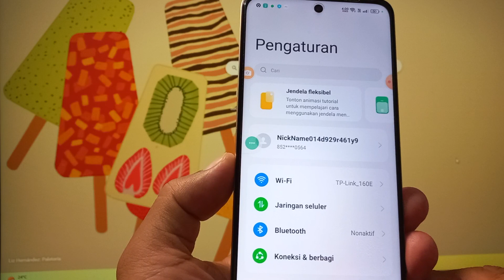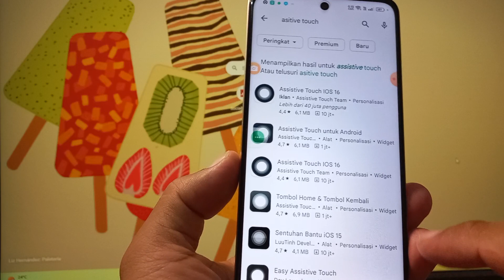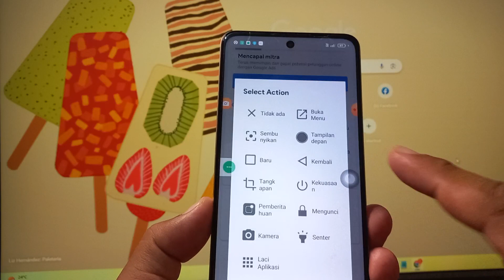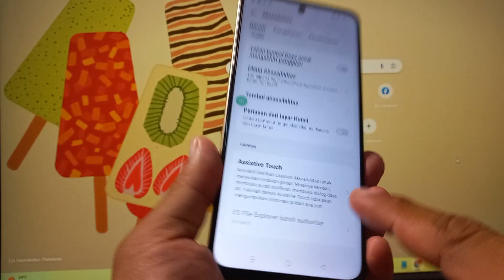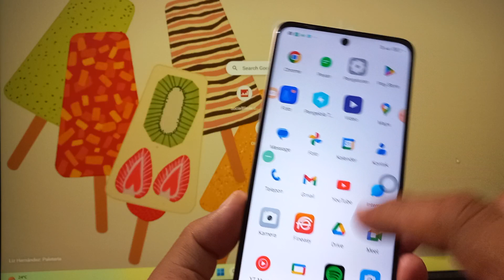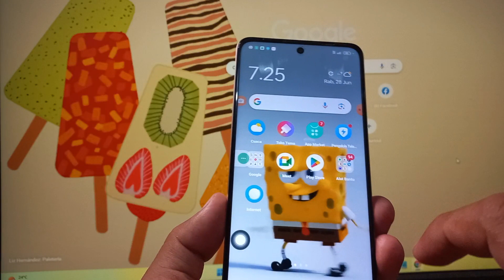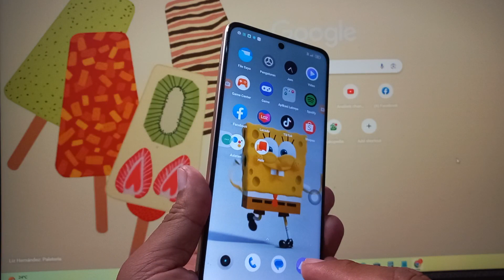Cara Mengaktifkan Easy Touch Mirip iOS iPhone di HP Realme C55 Realme UI 4.0 Terbaru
Cara Mengaktifkan Easy Touch Mirip iOS iPhone di HP Realme UI 4.0 ColorOS 13 Terbaru

Rekomendasi Hape Terlaris Berdasarkan Merek
Rekomendasi Hape BARU Release Berdasarkan Merek

Anda Bisa Coba Tutorial Ini di :
Realme GT3
Realme GT Neo 5
Realme V30
Realme 10s
Realme V20
Realme V23i
Realme Q5 Pro
Realme C31
Realme C53
Realme Narzo N53
Realme 11